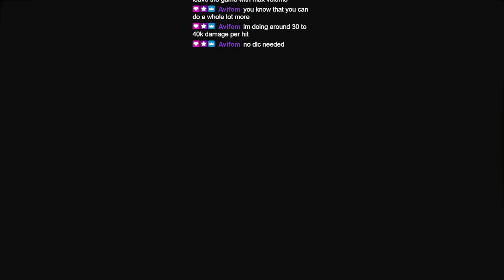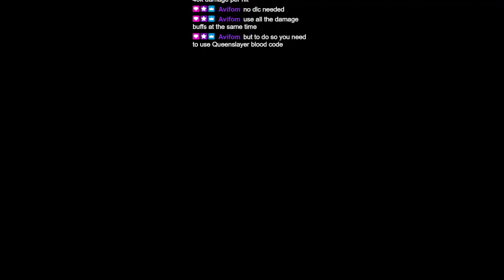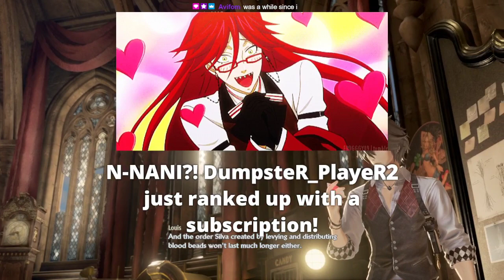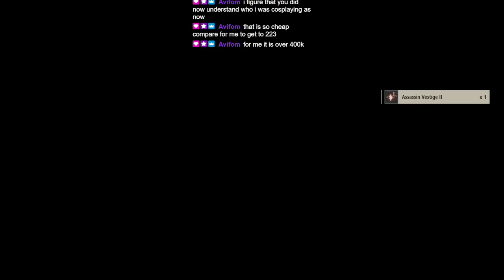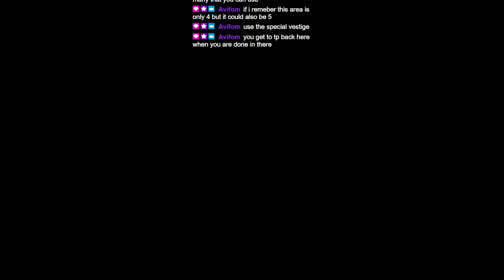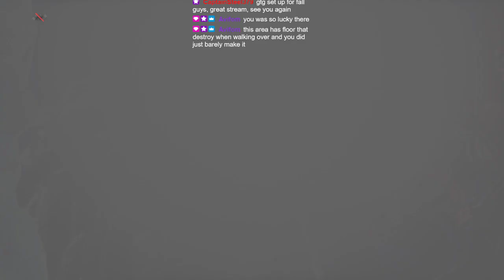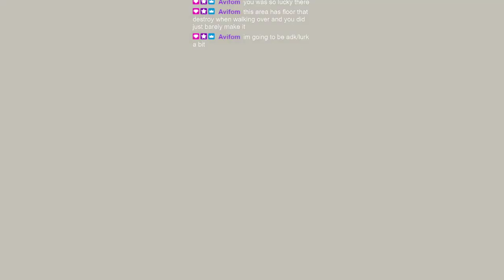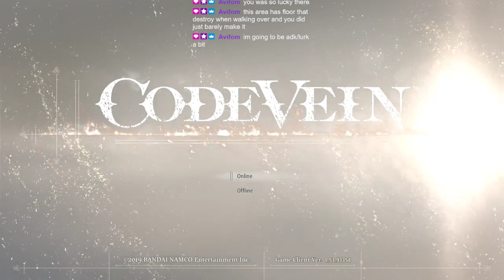Code Vein NG+ Playthrough Part 1